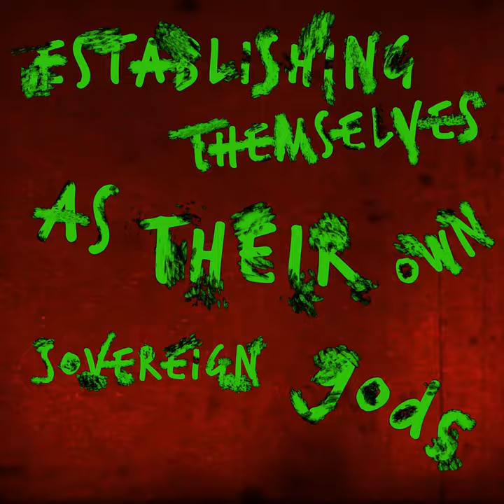Jab OFFICAL lyric video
Music and Lyrics: Dispraised